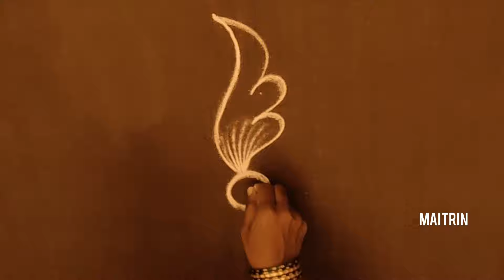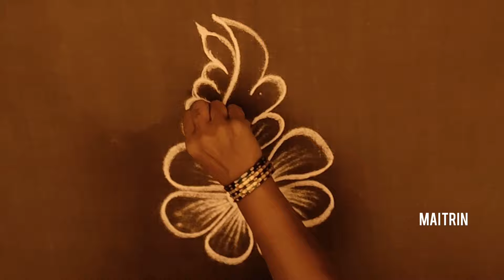Easy Rangoli for Navratri | नवरात्री उत्सव रांगोळी